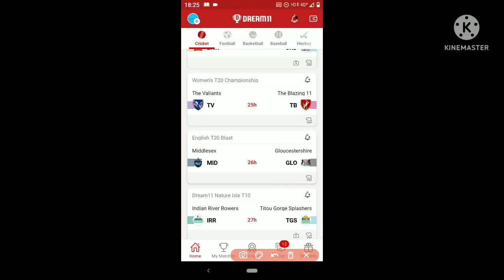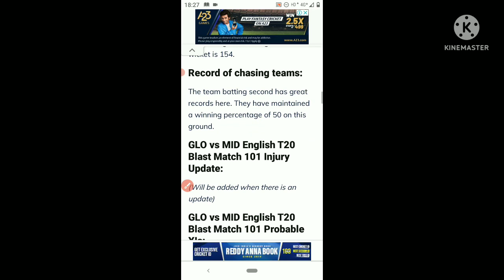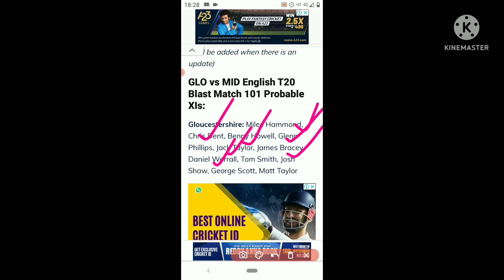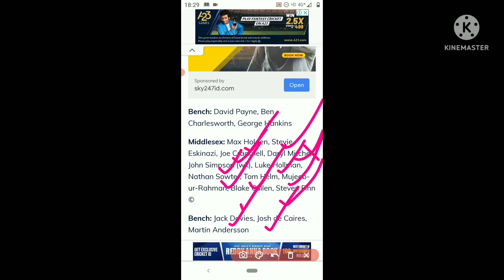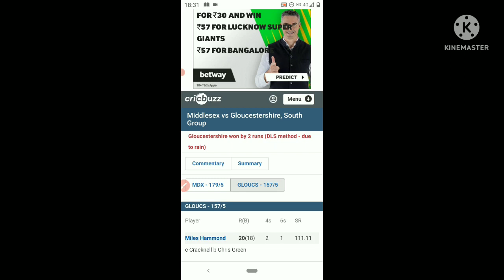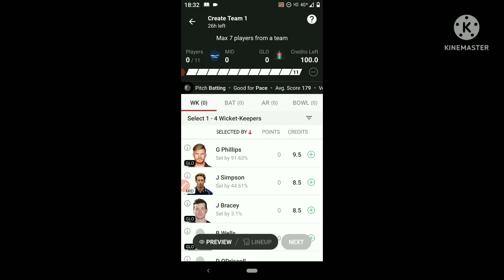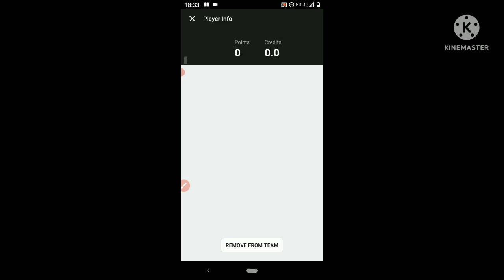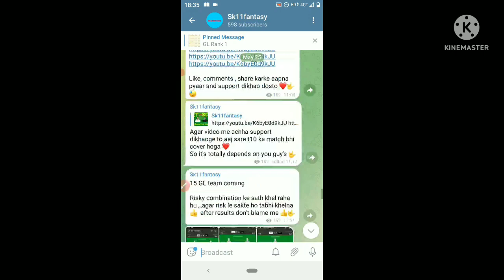MID vs GLO Dream11 Prediction | MID vs GLO Dream11 Team Today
MID vs GLO Dream11 Prediction | MID vs GLO Dream11 Team Today | MID vs GLO Dream11 | MID vs GLO 2022

The video is bought to you by Sk11fantasy for mid vs glo t20 Blast dream11  team 2022. I have shared my view on match mid vs glo dream11 team and mid vs glo dream11 prediction .

1.This analysis is based on my Understanding, knowledge and instinct .While selecting your team, consider the points mentioned and make your own decision. 2.Dream11 takes great care to comply with all central and state legislation in India to ensure that users are fully protected. Every contest on platform is carefully designed to comply with applicable statutes and regulations in India. Dream11 constitutes a ‘game of mere skill’, which makes the Dream11 game exempt from the provisions of the Public Gambling Act, 1867 (PGA). Dream11 is a legitimate business activity protected under Article 19(1)(g) of the Constitution of India